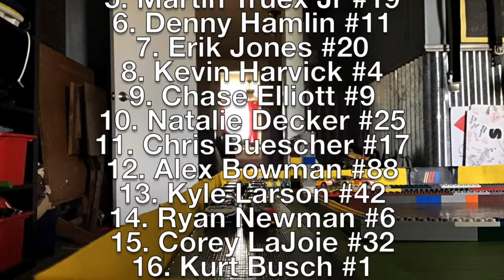NASCAR Whitewright Cup Series - 2020 Table Race 500 (Stop Motion)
Welcome to the 2020 Table Race 500!

NASCAR Whitewright Cup Series kicks off Race 1 with 5 Laps Around The Square-Shaped Speedway!